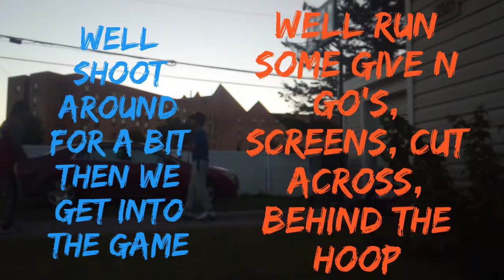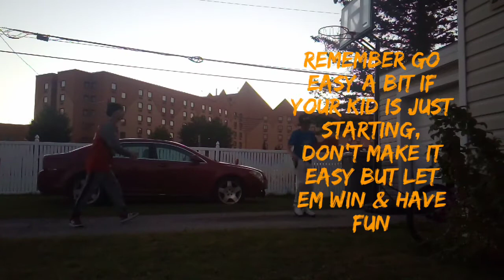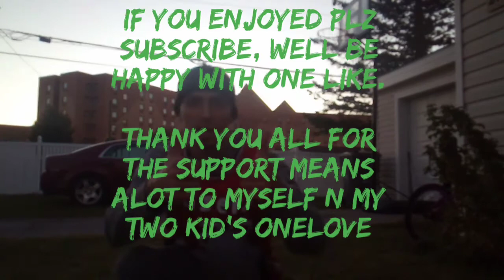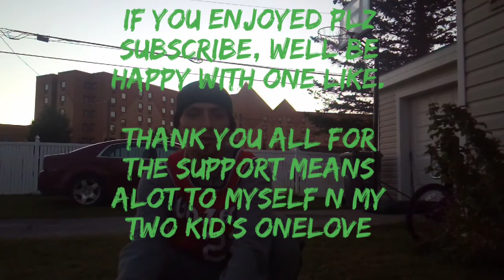Son VS Dad 1 On 1 Basketball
Thank you all for tuning in, today's video is my 11 yr old son vs his 30 yr young PaPa.

we hope you enjoy an if so leave like or a comment, if your in search for a better way to play then we might be able to help.

Comment all ideas and question's.

Jersey Worn by myself was a Authentic Hardwood Classic 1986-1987 Clyde "The Glyde" Drexler.
if not my all time favorite NBA player, He's an Untouchable TOP3 All-time for me.

Love you all, thank you for the support. (PS) OSRS giveaway Subscribers can comment there RSN Here as well.

two bonds are up for grabs for OSRS, winners announced In 6 day's.

I will contact you Through one of you're recent Comments to inform you that you've won!!!

                        ×SOCAILS×

RuneScape is the greatest MMOROG ever created IMO

if you've never played give OldSchool RuneScape a try, if anyone does my info is at bottom of description. Have Fun 🤩
Ask me questions, please